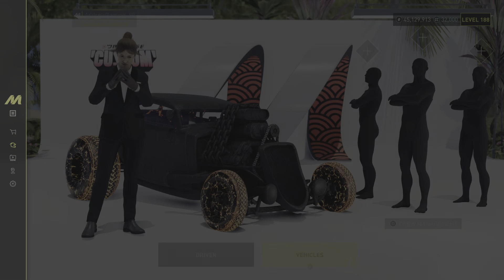The Crew Motorfest Dragster Officially Broken? 🤣